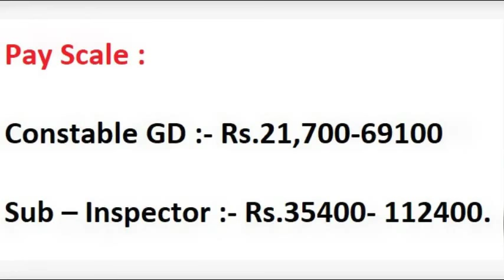HARYANA POLICE 7110 CONSTABLE RECRUITMENT 2018 VACANCY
Haryana police has announced the haryana police 7110 vacancies, haryana police constable jobs 2018, haryana police jobs 2018, all the intersted candidates can apply haryana police constable vacancies 2018 Haryana police constable Latest jobs 2018, how to fill haryana Police constable vacancy application Form 2018, Process to apply HSSC Police constable online form 2018, Procedure to fill haryana police constable apllication Form 2018.